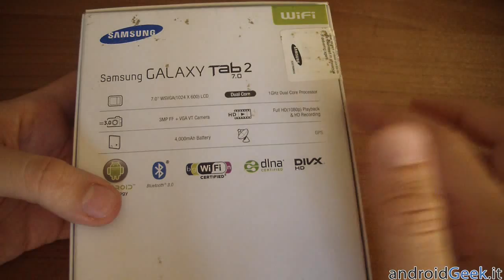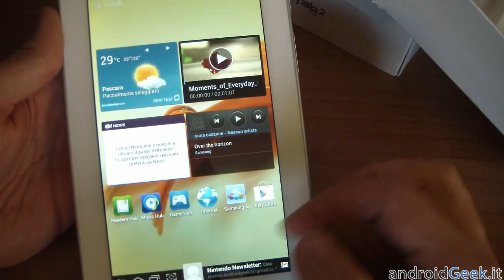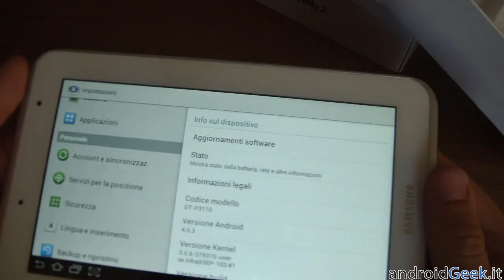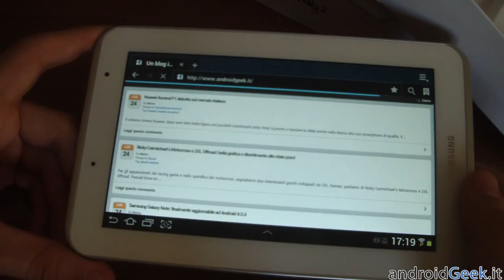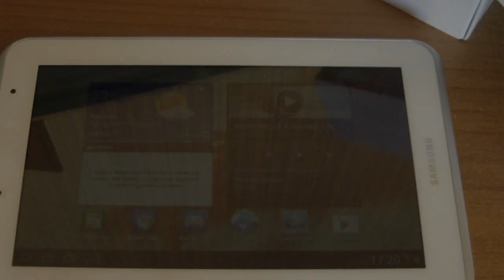Samsung Galaxy Tab 2 7 pollici - Unboxing & Prime Impressioni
Unboxing e prime video impressioni sull'economico tablet Samsung Galaxy Tab 2 modello 7 pollici WIFI.